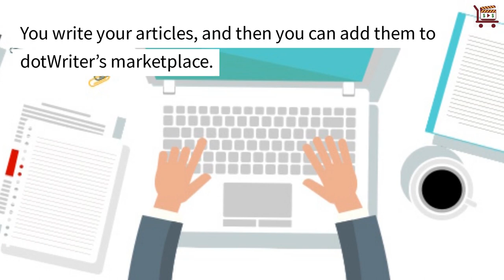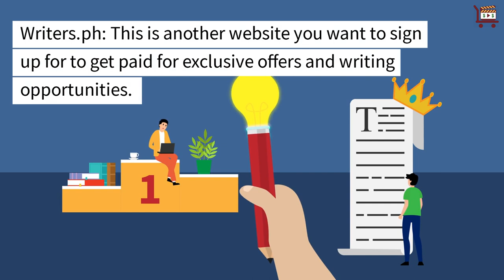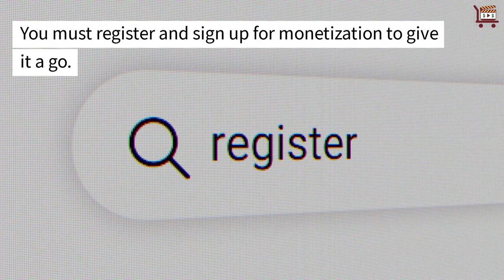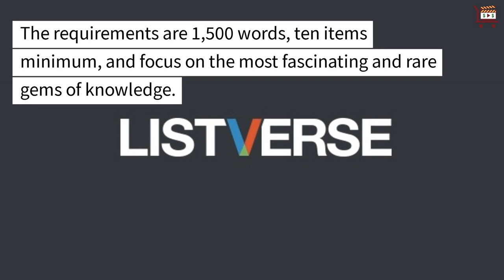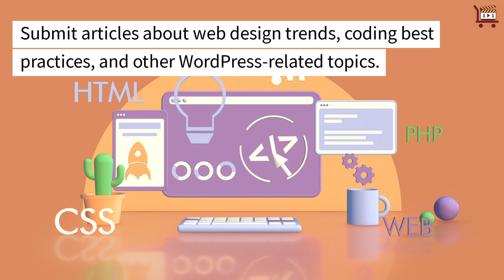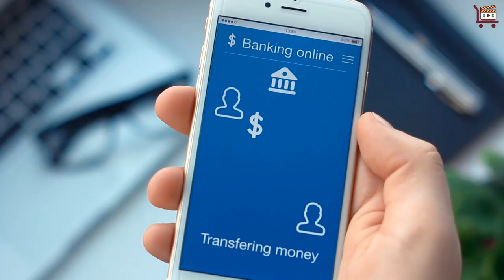Get Paid To Write 20 Verified Resources in 2023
Do you want to get paid to write? One of the most lucrative ways to generate income online is with freelance services. You might have your favorite list of sites, but you may want to check the following resources.

I have divided the sites into beginner, intermediate, and expert writing skill levels.

Here are the sites for beginners:

IWriter: Anyone can register on this site and earn money right away. Choose your favorite topics and start taking opportunities. As a beginner, you can make $15 per article.

OnlineWritingJobs: This website accepts freelance writers from all over the world. Payment varies from $12 per article up to $50, depending on the quality of the content.

dotWriter: They have a pretty unique concept. You write your articles, and then you can add them to dotWriter’s marketplace. There are different topics, so you can find the ones that interest you.

Freelancer Careers: Payments range between $7 and $31 per page of your work.

Steemit: Think of a blogging platform and a social network mixed together. You can write about anything, so be sure to showcase your expertise. Register for an account, and then start posting content. They pay writers with the cryptocurrency Steem. The amount of payment depends on how much traffic your content will get. The average is $5–$10 per post.

Writers.ph: This is another website you want to sign up for to get paid for exclusive offers and writing opportunities.  Payments are approved twice a month. At the moment of this writing, the highest rate for a job is around $500.

Vocal: You can submit your articles and be paid to write based on the views your content will get. Most topics are allowed so that you can write about anything. Aim for 750+ words minimum. After you sign up for an account, submit your article for curation.

HubPages: HubPages is pretty popular in the community of writers and readers because it will pay you via Google Adsense Ads placed in your article. Because you can write about almost anything, it’s an excellent place to start as a freelance writer. Register, sign up for monetization, and submit your content.

Constant Content: This website allows you to sell your articles to different clients and get paid for your skills. I see an excellent average rate at their marketplace, around $50 for each article. Remember that Constant Content will take 35% of commissions, so you’ll earn the remaining 65%.

Here are the sites for intermediate-level writers.

Listverse: This website is awesome and has high-quality content. Here, you can submit your list of posts with fascinating facts. The requirements are 1,500 words, ten items minimum, and focus on the most fascinating and rare gems of knowledge. You can get paid $100

Bustle: An online magazine seeking writers about different topics, like entertainment, lifestyle, and fashion or beauty. They pay $0.25 a word, so it’s a great way to get paid to write.

WritersWeekly: These folks are looking for articles that explain to their readers how to make money doing what they love more: writing!  Get paid $60 for 600 words or $40 for 400-word articles.

Copyhackers: They pay $300 up to $1000 for each published post. Submit articles about copywriting, marketing, branding, online business, and similar topics.

RankPay: RankPay has a blogger program allowing you to earn $50 for each approved article. Submit your content about S E O, content marketing and social media.

Income Diary: This is an established website with more than 100,000 visitors each month and was created in 2009. The topics are online business, making money online, web traffic, social media and internet marketing. The rate varies from $50 to $200 per post, and payments are made via PayPal.

WPHub: WPHub will let you earn from $100 to $200 for each approved post. Submit articles about web design trends, coding best practices, and other WordPress-related topics. Here are the sites for highly skilled writers.

Narratively is ready to pay you between $200 and $300 for your content. They ask for essays of 2000 to 2500 words on specific topics. Check their page for detailed guidelines.

Buzzfeed is a popular website with millions of unique visitors every month. They usually pay writers from 10 cents to 30 cents per word.

Smithsonian is a trendy and established magazine. They are accepting paid contributions from expert writers. The average rate for each post is 50 cents to 60 cents per word.

New York Observer lets you make $100 for each post published. They want content about politics and culture for a sophisticated readership of metropolitan professionals.

Use this updated 2023 list to find places to get paid to write.

00:00 Introduction
00:17 Sites for writers who are beginner
02:55 Sites for intermediate-level writers
04:35 Sites for highly-skilled writers